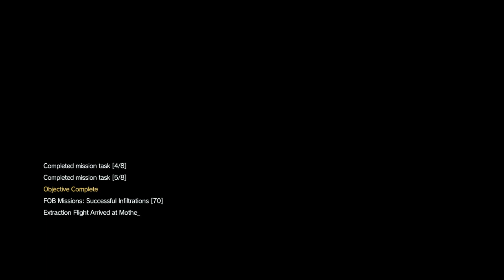[METAL GEAR SOLID V: THE DEFINITIVE EXPERIENCE] FOB #34